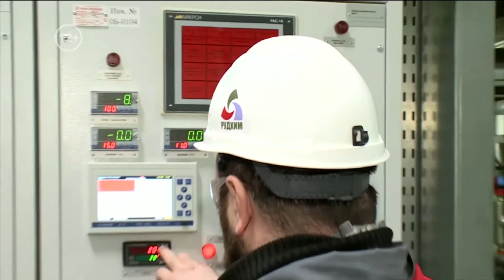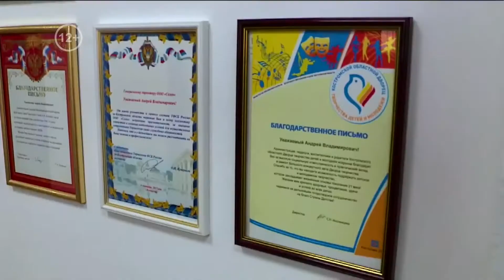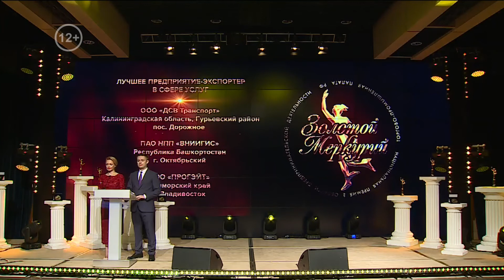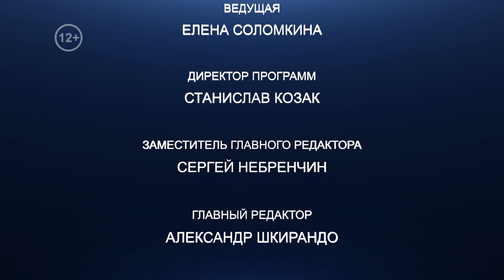"Золотой Меркурий" - конкурс без проигравших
Как и многое в этом году, не совсем обычным стал очередной главный профессиональный конкурс предпринимателей. "Золотой Меркурий" пришел к его победителям в онлайн-формате. Однако это не помешало им испытать  радостное чувство, которое дает признания заслуг профессиональным сообществом и желание продолжать любимую работу, несмотря на все трудности.